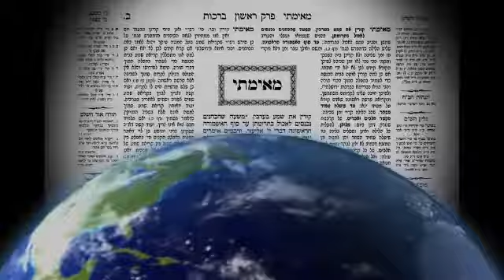Talmud Bavli Daily Page CHULLIN 09 From LiveDaf on KosherTube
In this Video you will find out about  Talmud Bavli Daily Page CHULLIN 09 From LiveDaf on KosherTube